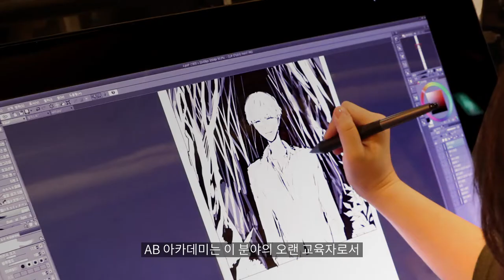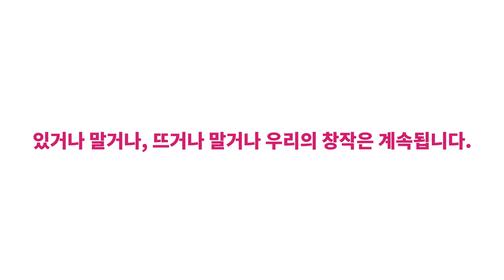AB GROUP 소개영상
트위터    @anibugs_news